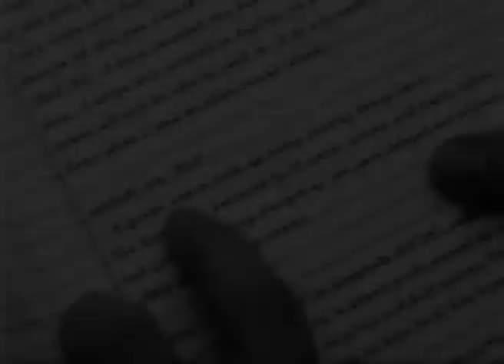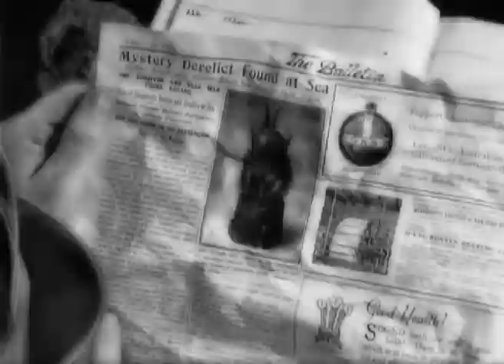The last trip of Gustav Johansen Part 1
Composed and performed by polo
vocals Mella Cirrito

clips from the movie "the call of cthulhu"